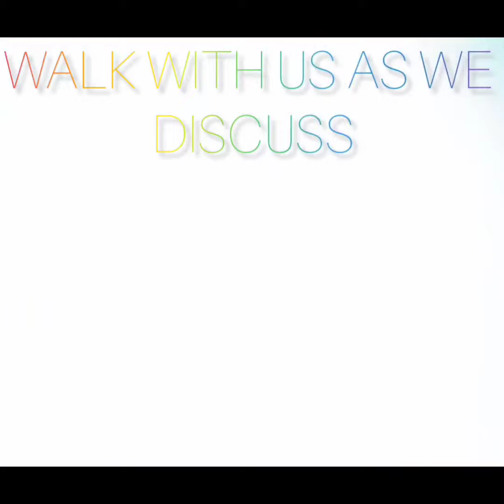NEW LIMITED SERIES 'UNKNOWN WORLDS'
HEY GUYS
SO I HAVE BEEN WORKING REALLY HARD TO DEVELOP NEW CONTENT/COMMENTARY FOR MY CHANNEL & THIS IS ONE OF THEM THAT WILL BE A LIMITED SERIES SEGMENT FOCUSED ON THE MYSTERIES OF THE UNKNOWN.